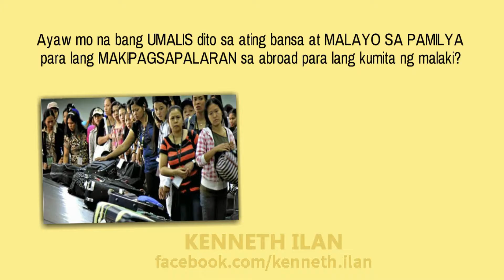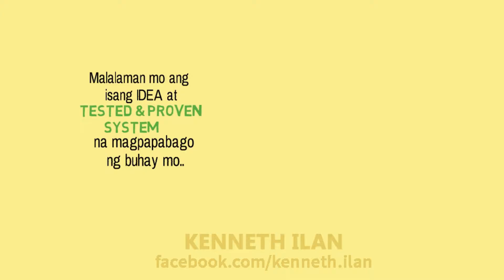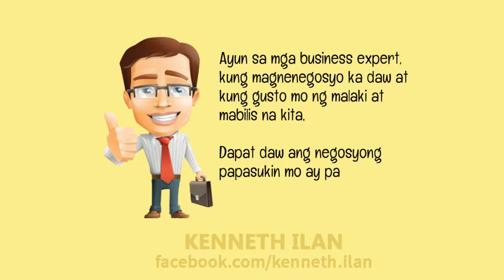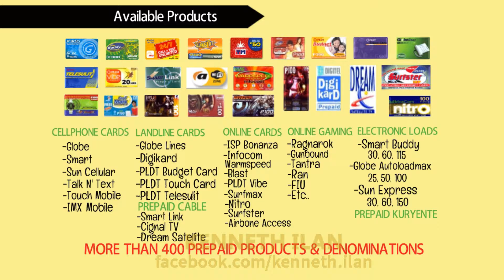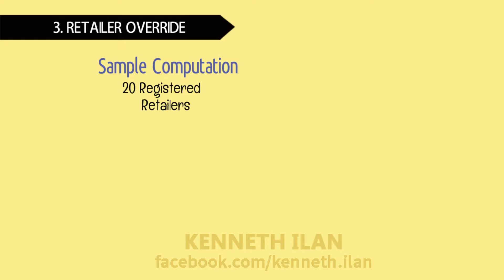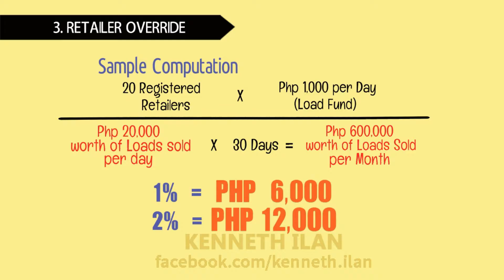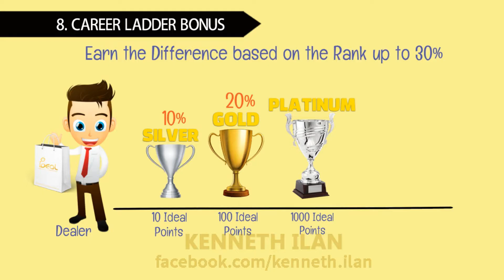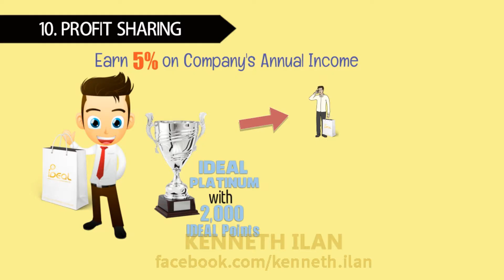IDEAL PRIME VENTURES INTERNATIONAL INC. Short Video Presentation by Kenneth Ilan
Ideal Business Opportunity